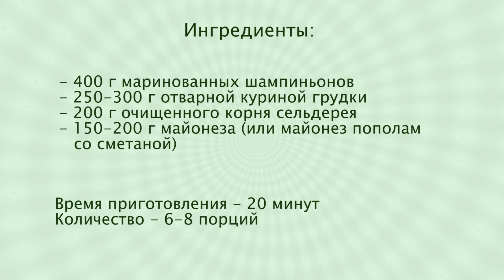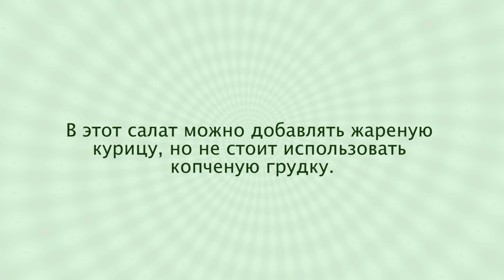Салат Снежная Королева с Куриной Грудкой 🎄 Праздничный Салат ✧ Ирина Кукинг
❗️❗️❗️ Сборник, в котором более 50 рецептов холодных блюд для праздничного стола и разнообразного вкусного меню. Основное в этом меню – салаты и закуски. Ссылка для приобретения книги "50 Рецептов праздничных салатов и закусок"

Салат с курицей, грибами и корнем сельдерея будет уместен как на праздничном столе, так и в повседневном меню.